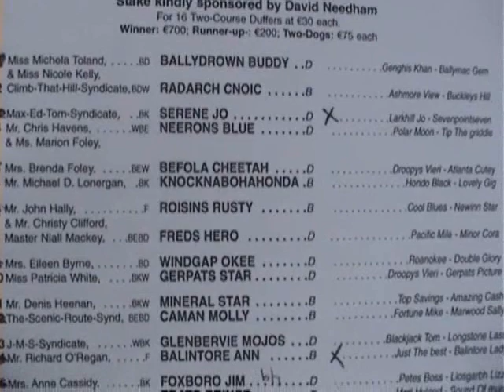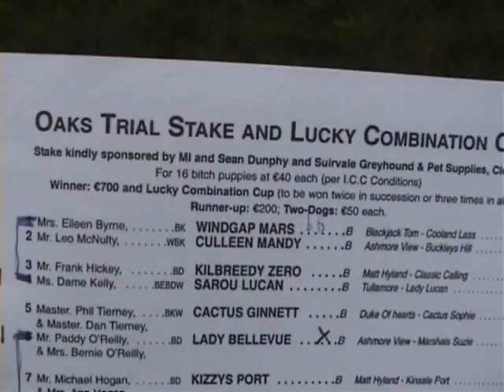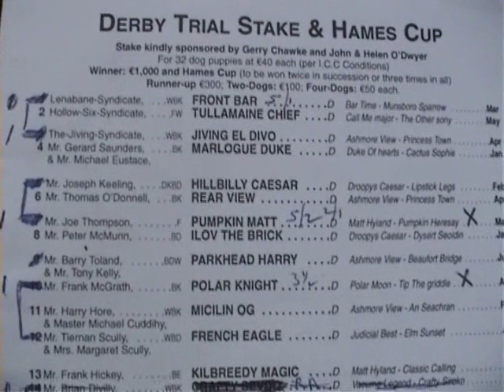Clonmel & Kilsheelan 2007 -The Finals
Finals of Working Members , Kitty Butler ,Oaks and Derby trial stakes at Clonmel & Kilsheelan coursing meeting. (November 2007)